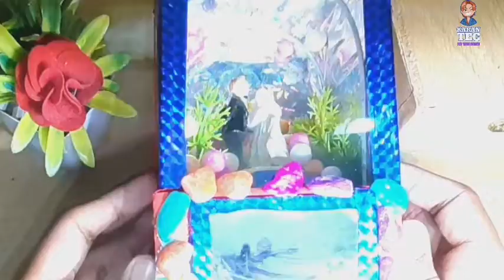How to making a simple gift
Hope everyone likes to give a gifts to your special one like your lovers or your bestie., so here in this video I will show in the easy way n attractive how to make a simple attractive gifts. so guys please like and subscribe my channel  for more video...